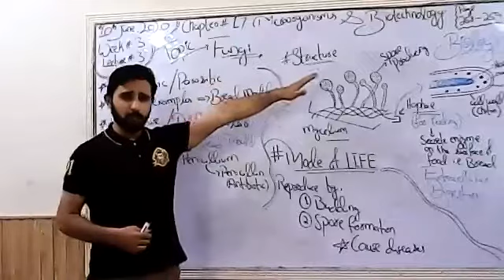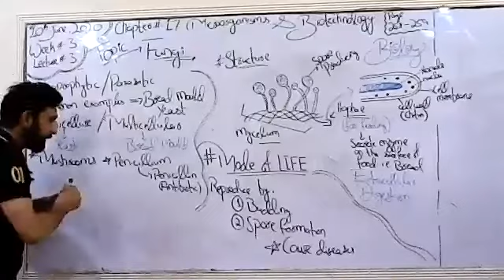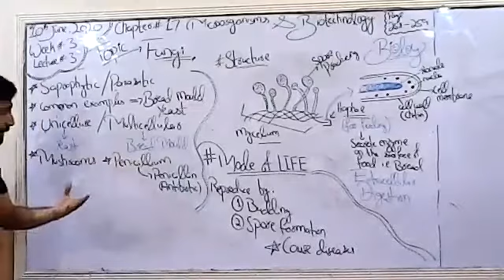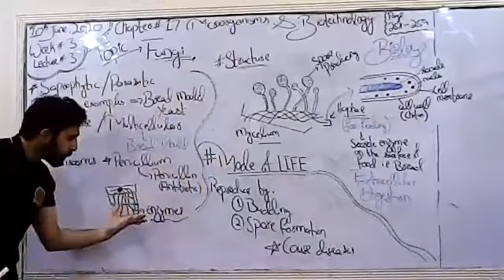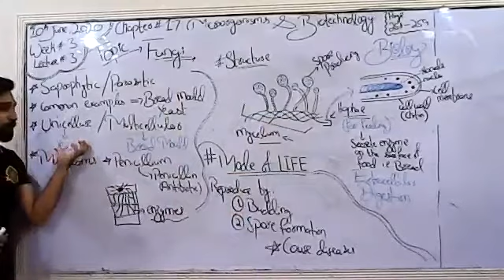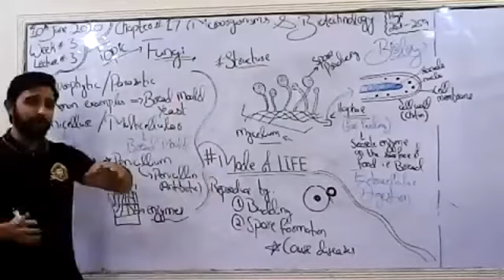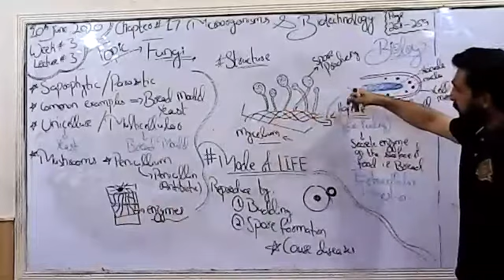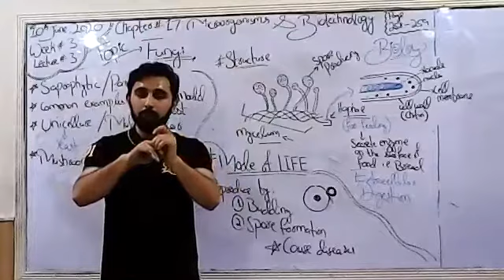10/07 FRI BIOLOGY O3